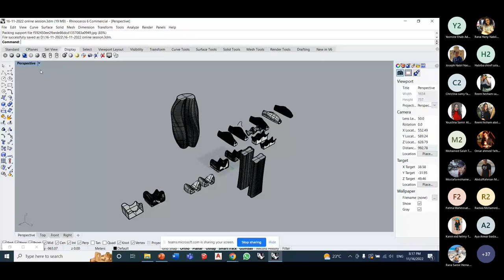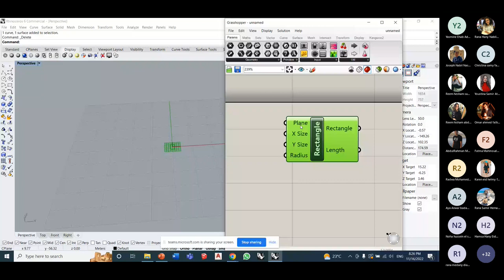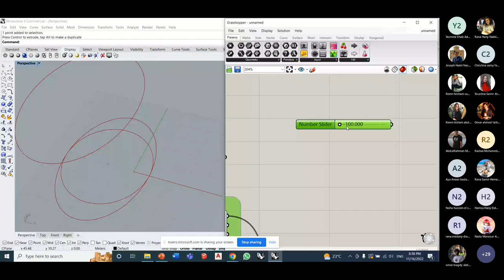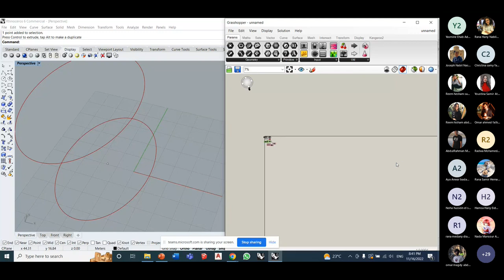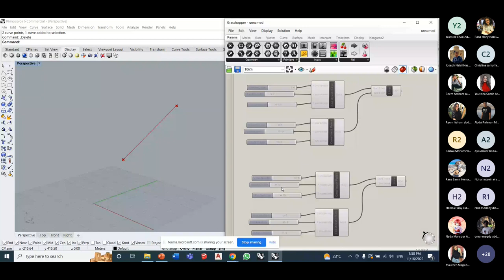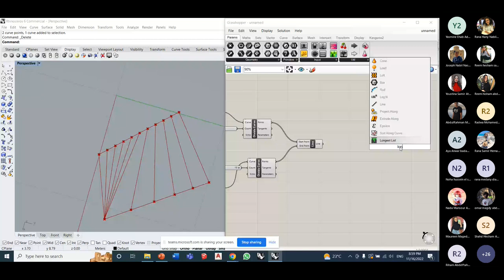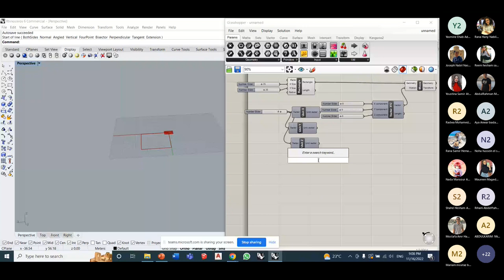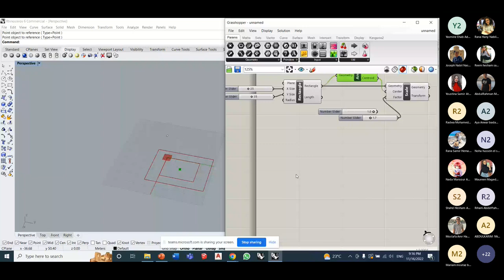Rhino & Grasshopper Lecture 2 - Eng. Sarah Montaser